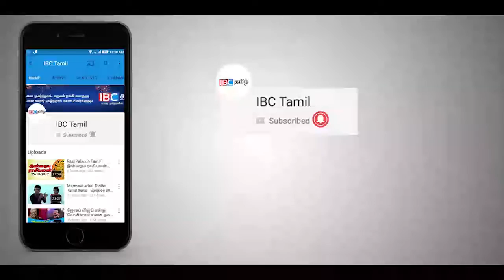நாளை கூடுகின்றது அரசமைப்புப் பேரவை! சகல எம்.பிக்களுக்கும் கையளிக்கப்படவுள்ள ஆவணங்கள்